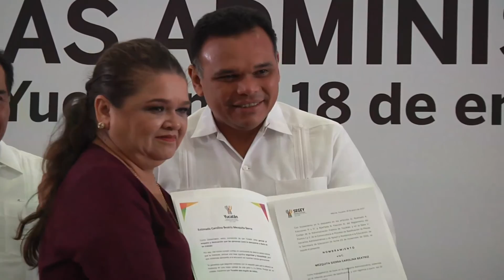SEGEY ASIGNACION DE PLAZAS